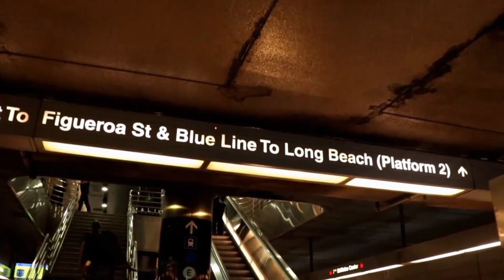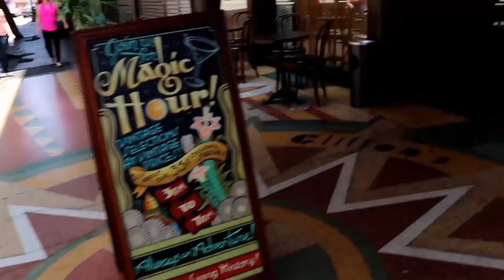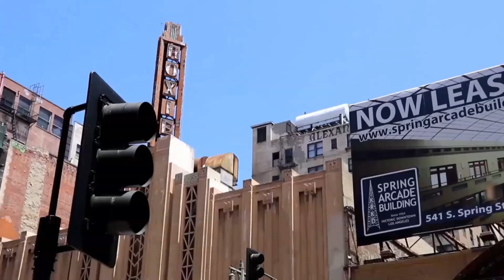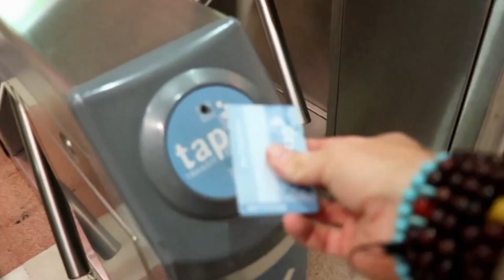GHOST WORLD Filming LOCATIONS Quality Cafe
#291 GHOST WORLD Filming LOCATIONS Quality Cafe (5/24/17)

FB GROUP: Daze with Jordan the Lion(s)